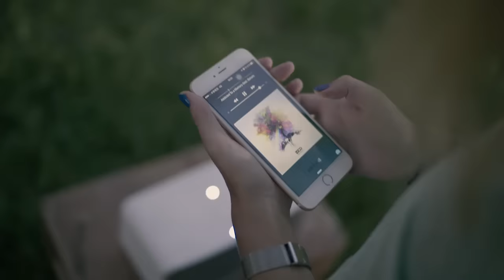Dashbon Flicks 影廳版 廣告 露營篇